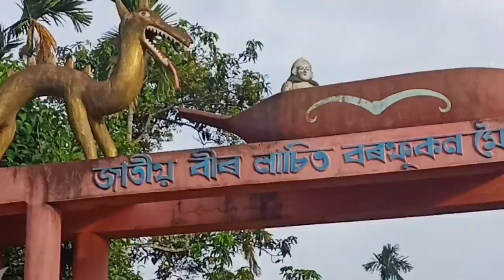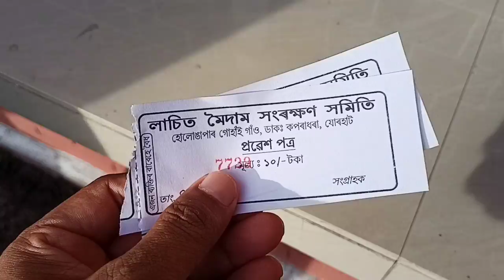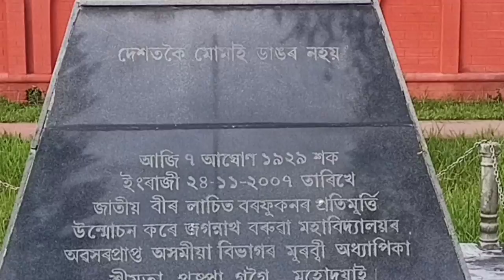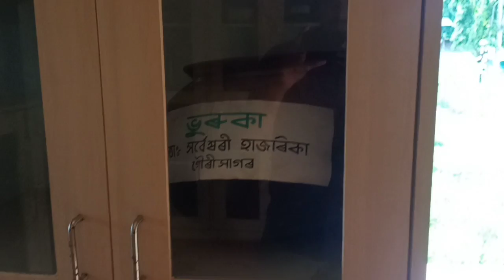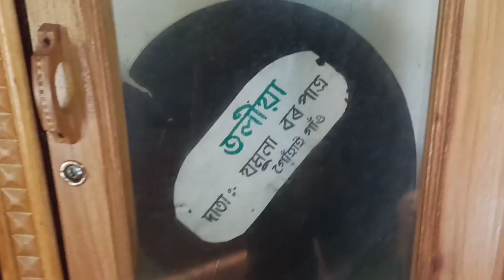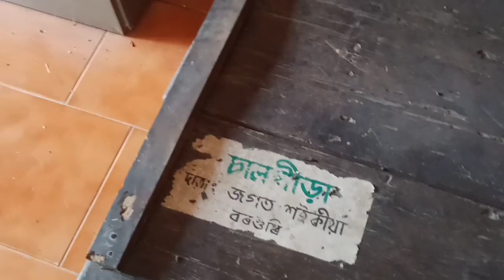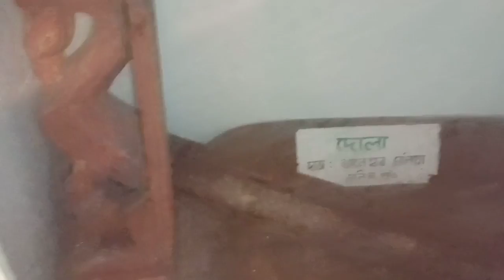Lachit maidam jorhat ladoigarh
your Queries-

Lachit maidam
Lachit maidam jorhat
lachit maidam history
jorhat vlog
historical place of jorhat
historical place of assam
sankar vlogs